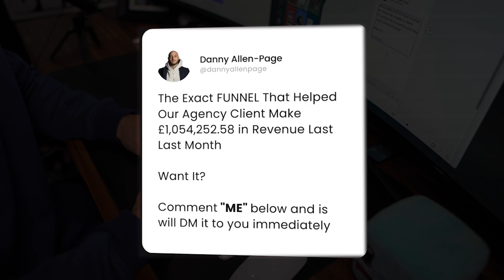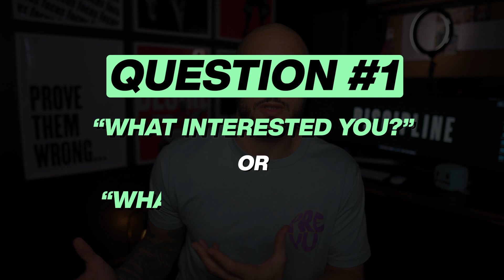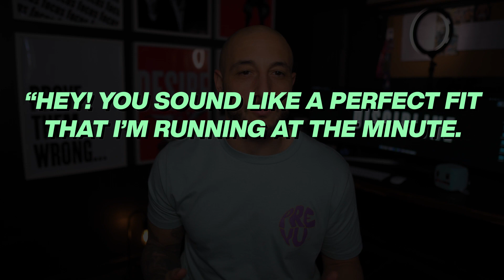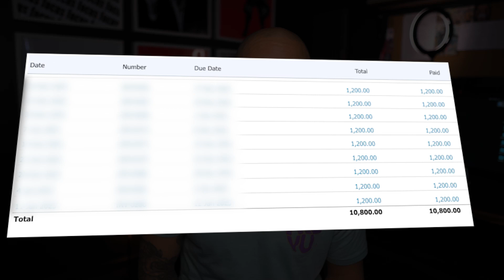I Made $20k from ONE Instagram Post...Here's How!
In this video, I'm going to show you how I made $20,000 from one Instagram post.

If you're looking to make money from your Instagram account, then this is the video for you! In this video, I'll show you how I made $20,000 from one Instagram post by using a simple strategy. By following a few simple steps, you can also start making money from your Instagram account!

here is a link to my template -

**THE  EQUIPMENT I USE**:
🔭 LENS (Blurry Background)
🔦 LIGHTING (Ideal for small places)

If there are any topics you'd love to see me explore drop some suggestions in the comments below.